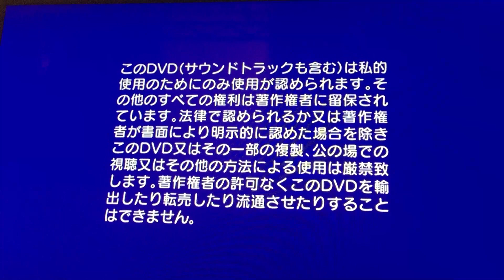Episode #63 of My DVD Openings in different languages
From my Japanese 🇯🇵 DVD of Ratatouille (Language is also Japanese)